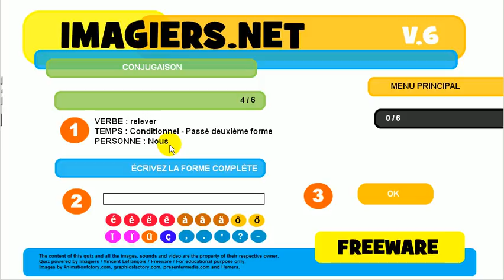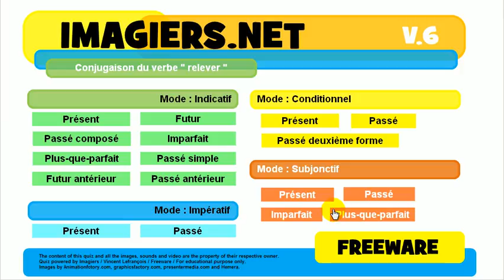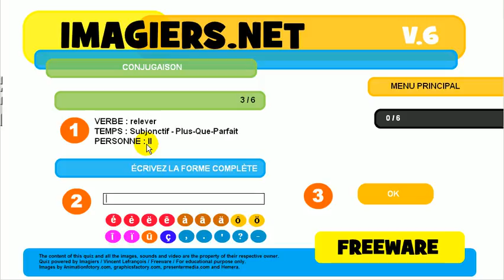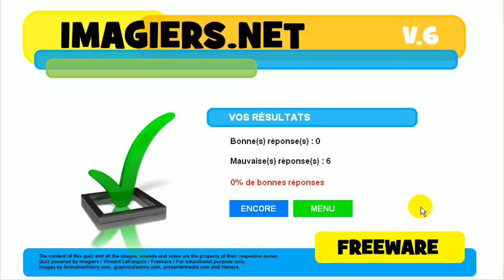Französisch lernen # Quiz # relever